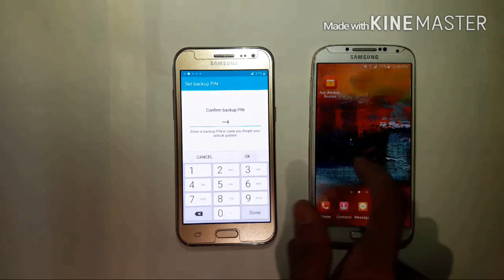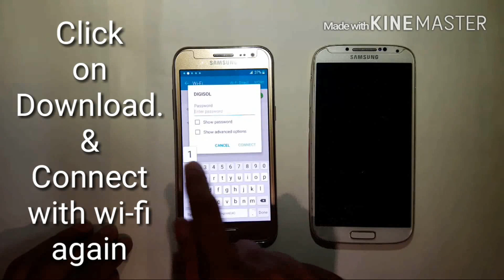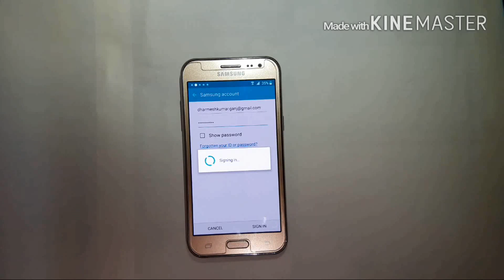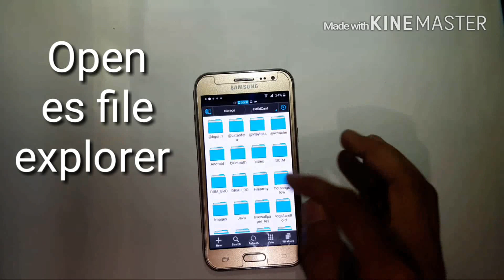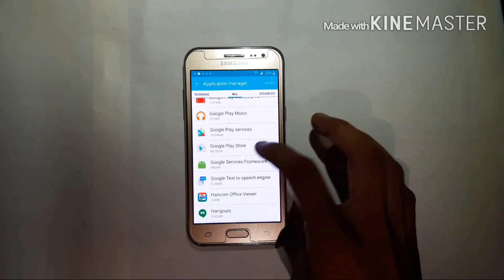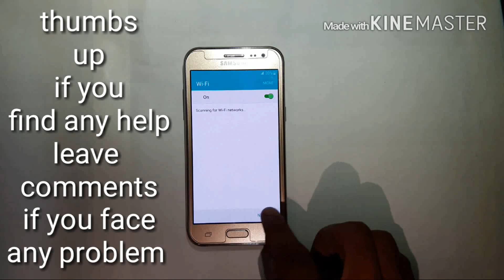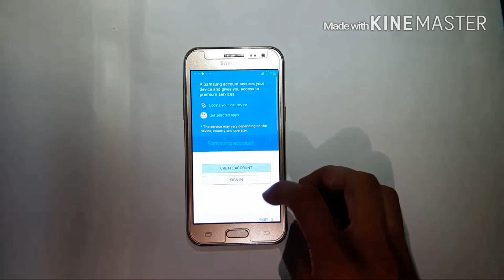How to Bypass Google Verification Step In Samsung Galaxy J2 without OTG 100% Working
After an update from Samsung OTG cable is not working to Bypass Google FRP.
Because if you leave any step then you may fail in bypass google Account verification.
And 2nd this is 100% working method.

It's great that you are spending you precious time on my channel  But if you want to help me moor tap on the link below to watch my Paid video. This video is very cheap (Approx .5 or 10 in your local currency or minimum price for a video by Youtube in your Country.)

To complete this process you need to download an application.
Application Link is below.

Tags.
OTG method is not working to Bypass Google Verification step In Samsung Galaxy Devices…
How to remove Google Verification Step In Samsung Galaxy J2,
How to remove FRP In Samsung Galaxy j5 and J7.
How to format Samsung Galaxy J2 J5 J7.
How to Flash Samsung Galaxy J2.
One and Only Way to remove gmail id Protection after formatting Galaxy J2.
next key is not working in Samsung Galaxy j2 after format